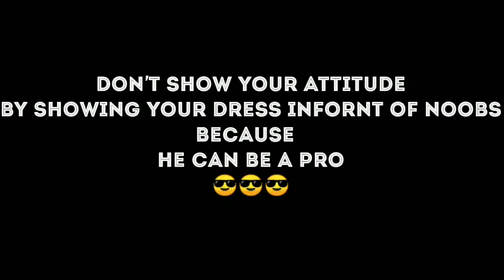PUBG MOBILE Attitude With Teri Meri Prem Kahani Song😈 (Part-2) Lionet Fantasy